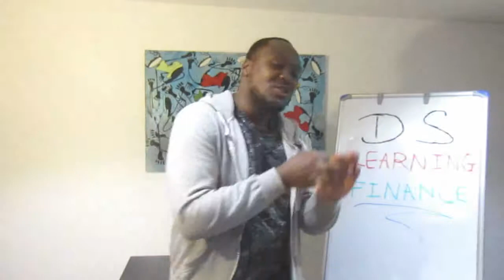100% PROFIT MISSED OUT!!! MY BIGGEST STOCK FLOP?!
100% PROFIT MISSED OUT!!! MY BIGGEST STOCK FLOP FOR BEGINNERS?!

This video is about my biggest missed opportunity that I have experienced with a particular stock over the past year, just after I finished learning about the stock market. The ironic thing is that if I had invested then I would of doubled my return now just from the share price movement, (not to even mention the dividends investing). It is easily one of the best performing stocks in the London Stock Exchange; way ahead of most of its peers.

On a positive note though, this does show that the researching and evaluating that I do before investing in a stock must be of good value, for me to be able to locate this company amongst 100's of other stocks.

In this video, I discuss one of the major lessons that I have learnt on how to buy/invest in stocks and will carry this forward in all my investments from now, onwards.

This online video is for beginners and experienced investors, as we both can learn from each other in 2019+. Remember that with financial education you can never stop learning if you want to be successful investors in the stock market!!!

To find out which stock I'm talking about you have to keep watching this video to the very end.

BTW, if you guys are looking to get started, or maybe are already investing but are just looking for new ideas and inspiration, then you can check out some of the books that I have personally read:

Robert T. Kiyosaki’s: Rich Dad Poor Dad

This book is quite easily on my top five list for favourite investment books to read. It focuses less on how to invest and more on the state-of-mind that you need to be a successful investor. However, don’t underestimate the power of this book because after you read it you will question everything around you. That’s why I suggest this book for people who are interested in investing and for those that are looking for inspiration.

Mass Market Paperback 

Kindle Edition 

Or, get the audio book for free with your Amazon Audible 30-day trial 

Robbie Burns/The Naked Trader: How Anyone Can Make Money Trading Shares

If there was ever a book that delivered profitable yet risk-evasive investment strategies that every investor should know but in a funny, witty and easy to read way, then this book would top all of the others. This book is another favourite of mine because of the sarcastic tone that Robbie takes that makes it easy for the reader to digest but also has an underlying aura of seriousness behind it. It is also worthwhile mentioning that this book dives into the mental and emotional state of investors and how it is possible for the reader to capitalise from such scenarios. I especially like this element that the book brings because it is often ignored in a lot of investment strategies but plays such a vital role whenever conducting successful trades.

Kindle Edition or Paperback 

Morning star's Guide to Mutual Funds: Five-Star Strategies for Success, 2nd Edition

For those people that may not want to actively control their investments and may look to a professional for managing their investments, then they will definitely be interested in mutual funds. The Morning star's book about mutual funds gives you all of the tools you need to find the right mutual fund for your portfolio, with it all being centred around diversification/asset allocation, consistent success of the fund and reducing costs as much as possible. It also shows the reader how to use the Morning star's Mutual Fund Ranking and tailor it to your investments.

Rodney Hobson’s Shares Made Simple: A beginner's guide to the stock market

This book does what it says on the tin and gives new investors a clear idea of how to make successful investments in the stock market, whilst suggesting a plethora of investment strategies to take. The fundamentals of investing are covered very well in this book, along with lots of examples which allows the reader to visualise themselves in each scenario along with the likely outcome to expect from it. But, what I really love about this book is the way it clearly explains all of the jargon that is so commonly used in the investment world. From a beginner’s perspective, it can be daunting to learn all this new terminology, but fortunately this book makes it that much easier.

The information provided in this video does not, and is not intended to, constitute investment advice; instead, all information discussed are for general information purposes only.